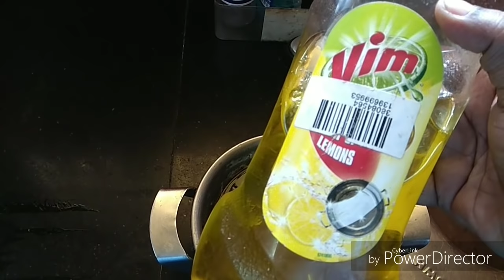பால் பாத்திரம் கருகிபோச்சா? 5 நிமிடத்தில் புதுசு போல மாத்திடலாம்